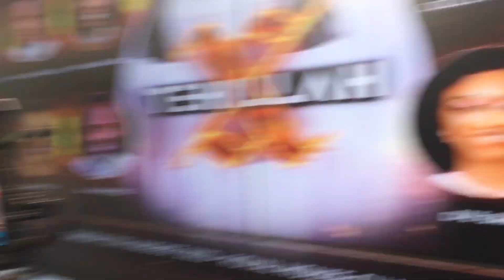Ohemaa Mercy promises visas to travel abroad at ‘Tehillah Experience’ on Sunday